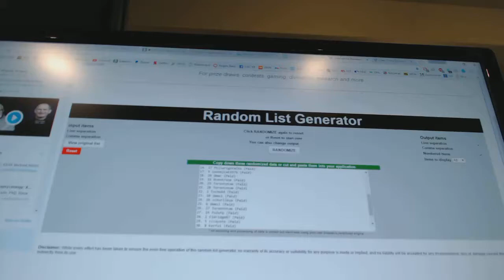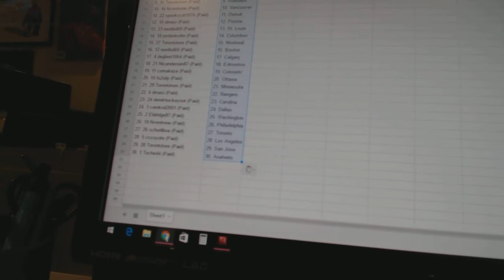Team Randoms - C&C GB #7160